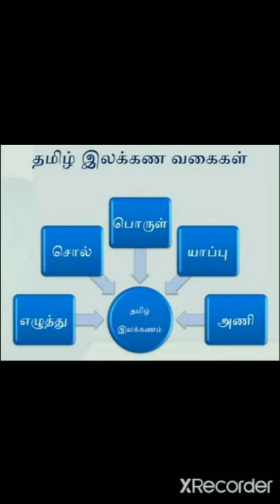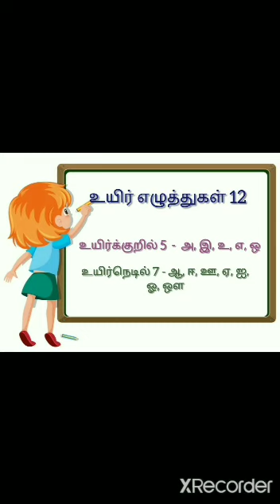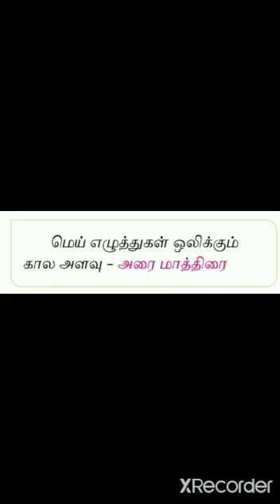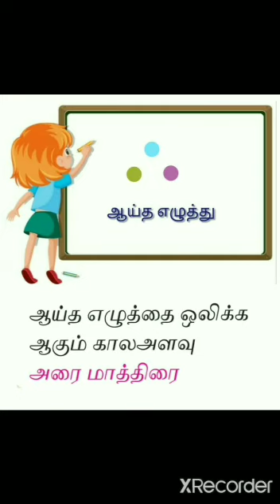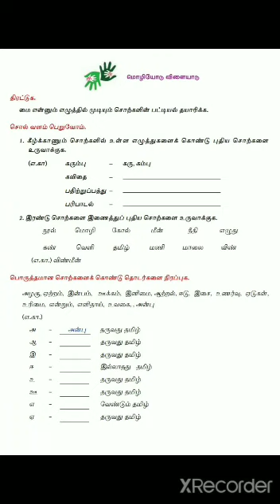தமிழ் ஆறாம் வகுப்பு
எழுத்துக்கள் குறில் நெடில்